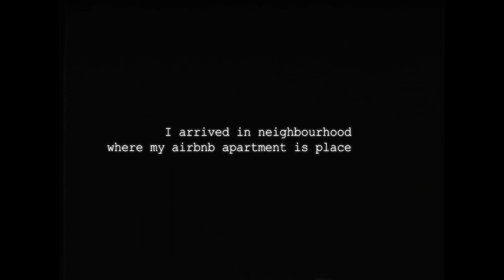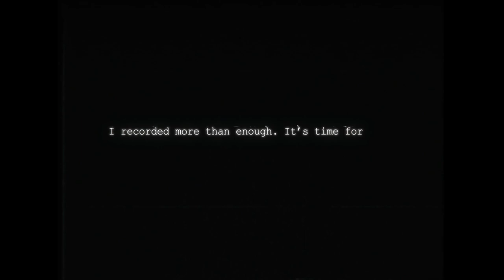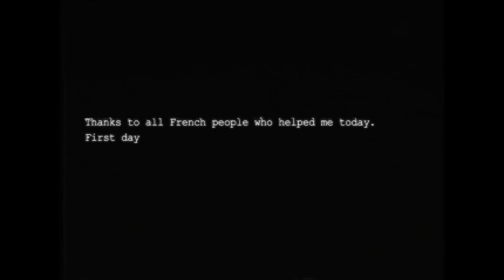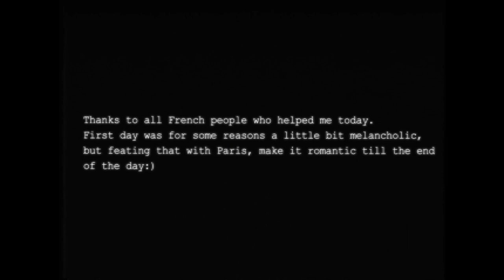Les Twins Experience: A Silent Vlog in Paris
Welcome to my latest video, a silent vlog of my trip to Paris where I had the amazing opportunity to see the world-renowned dance duo, Les Twins.
I wanted to capture the raw, unedited moments of my experience and give you a unique perspective on this beautiful city.
Embark on a journey with me as I take you through the streets of Paris, discovering the beauty and culture of the city while also experiencing the incredible talent of Les Twins. From.
This silent vlog captures the magic of Paris and the excitement of seeing one of the world's most renowned dance duos. Join me as I explore the city of love and dance in a unique and immersive way.
With this vlog, I hope to inspire others to take a leap of faith and pursue their own passions, just as I did with mine. So sit back, relax and enjoy the ride as we explore the city through the lens of a dance lover.

inst:@lofiyogaa